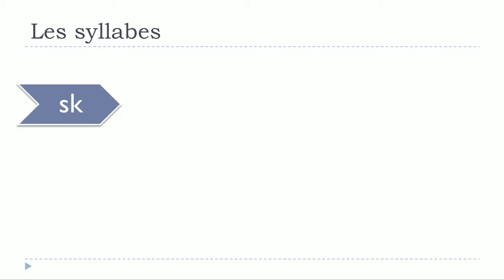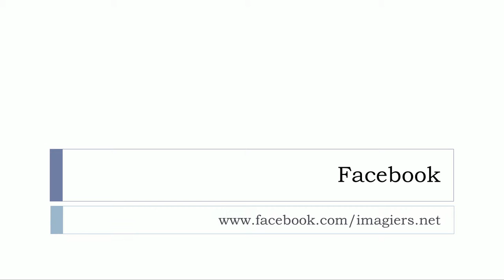Õpi prantsuse keelt # Les syllabes